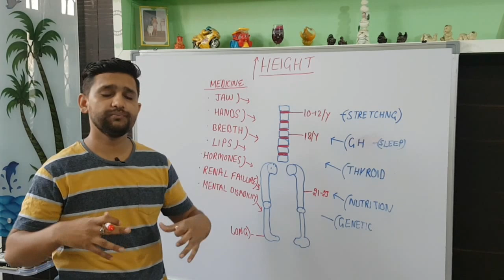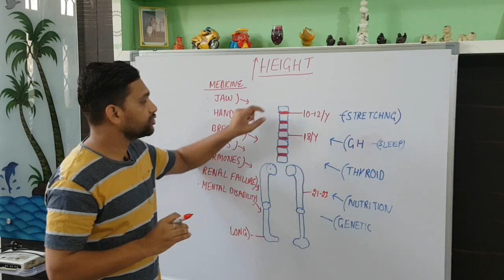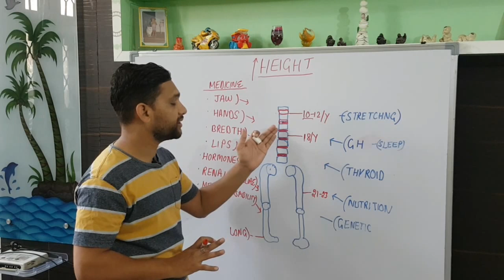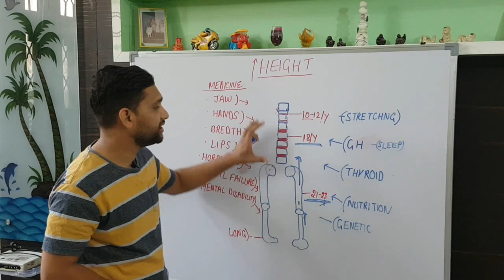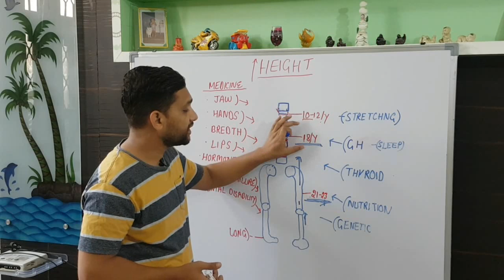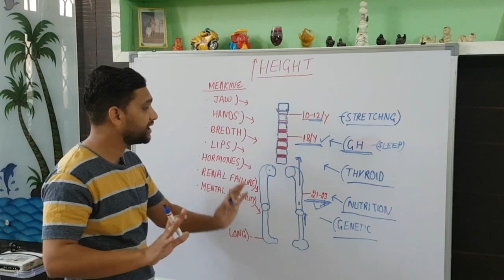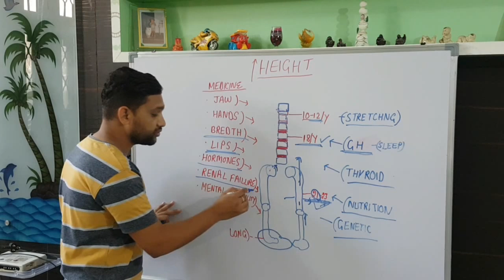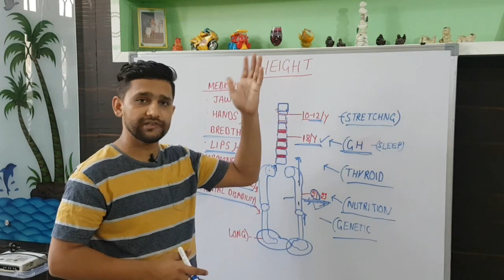Height increase ! Height Increase medicine ! Increase Height after 21& 18 ! How to Increase height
in this video i  am discussing about the how to grow taller and what is the exact age for the height increase and what is the right time for the increase height and what are the side  effects of the height growth medicine whether it is the homeopathic medicine and ayurvedic medicine and other medicine that we will see in the advertisement and online so watch the video to understand the secret behind this and side effects of thee medicine,